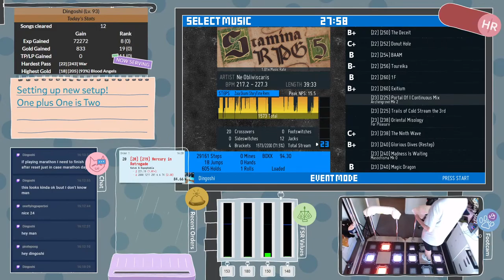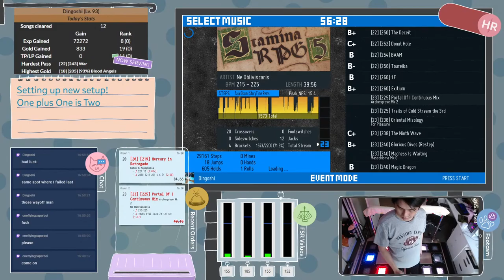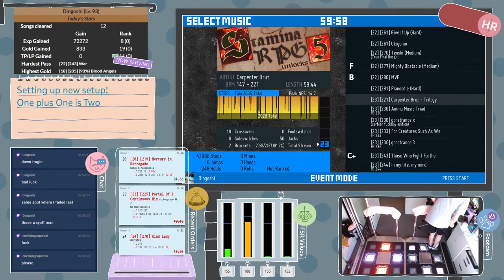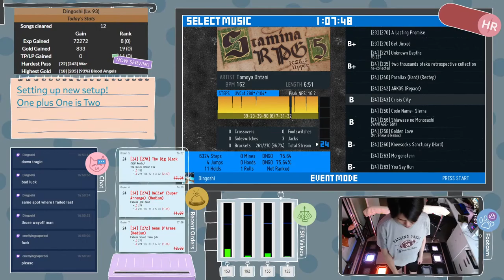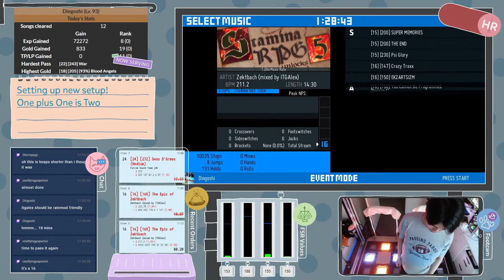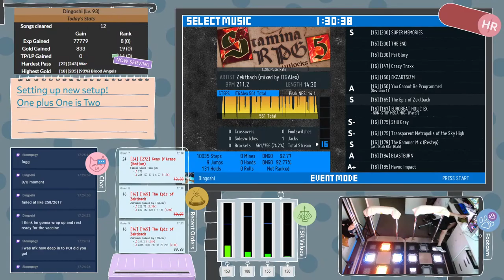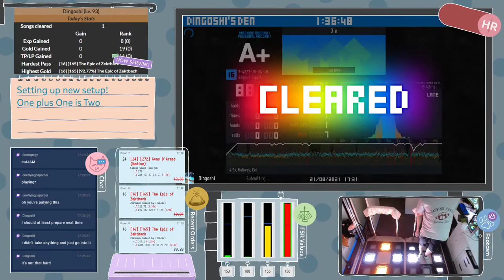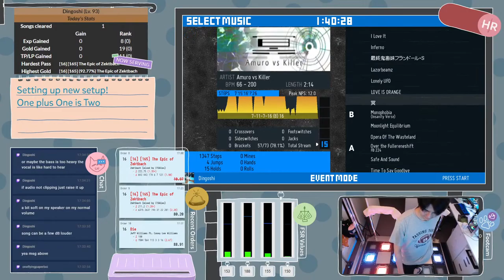Dingoshi Play Dance Games! SRPG5 Marathon and Daily